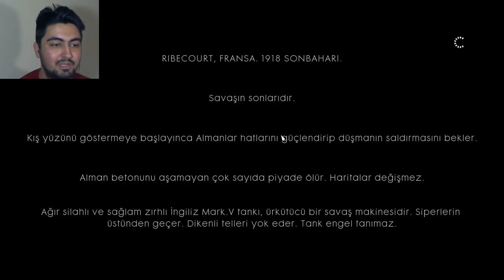Battlefield 1 Bölüm #6 KAN VE ÇELİK